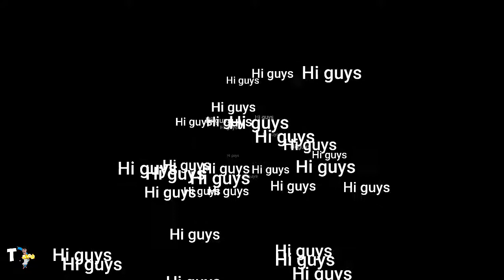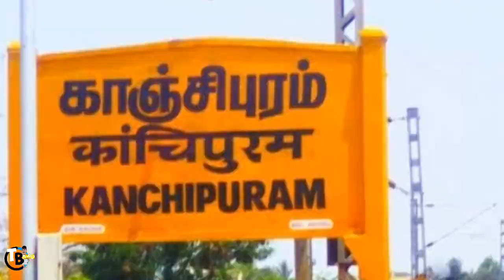Thug-கலைஞர் கருணாநிதி & அண்ணா | karunanithi thug |Anna| thug life |busted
கலைஞர் கருணாநிதி மற்றும் அண்ணாவின் சிறப்பு தகவல்கள் இந்த வீடியோ பதிவில் தரப்பட்டுள்ளது